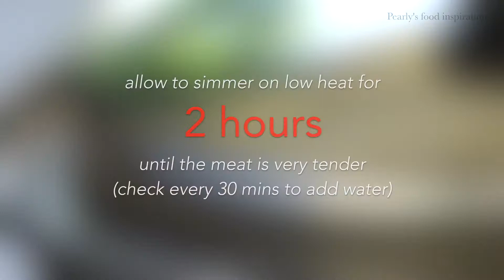Tau Ewe Bak | Dark Sauced Pork - Nyonya Pearly Kee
Tau Eu Bak is dark sauce pork stew. The secret to beautiful dark sauce pork stew is really about using the sweet fragrant dark sweet soy. Marinating pork before sautéing them would give the extra kick in matured flavor.

Many of my western guest were very surprised how pork can taste so great in dark sweet soy.  Most important, I repeat, purchase a good smelling sweet soy will make a difference.